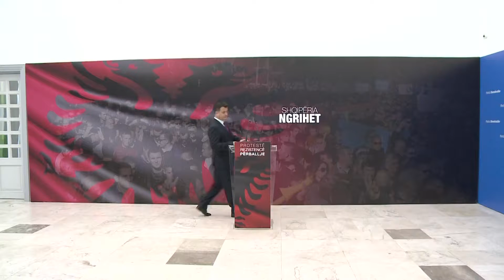FLAMUR NOKA PER DROGEN NE KRUJE| ABC NEWS